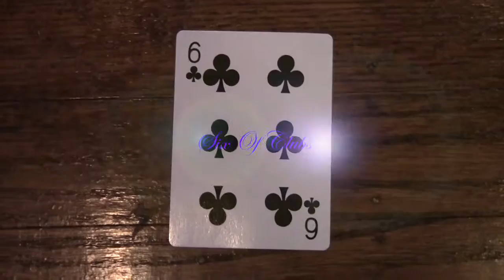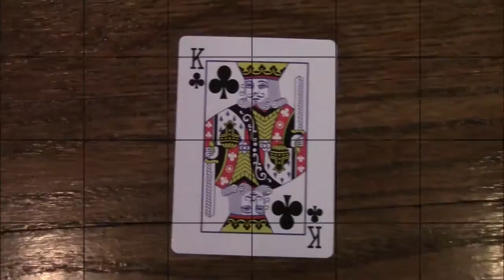Playing Cards Paige Copenhaver